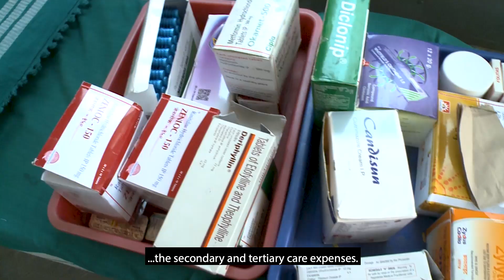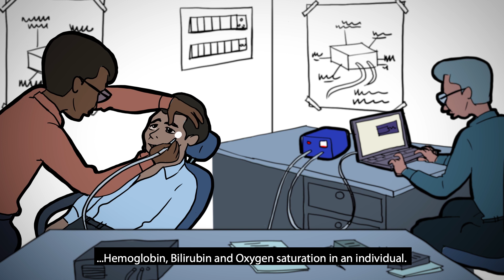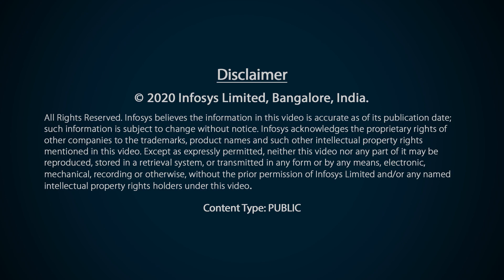Aarohan Awards 2019 Gold Winner: Partha Pratim Das Mahapatra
Partha Pratim Das Mahapatra from Kolkata, won the Gold Award at the Aarohan Social Innovation Awards 2019 for developing a non-invasive, non-contact robust hand-held portable device to measure human bilirubin, oxygen saturation, and hemoglobin levels, without drawing blood from the body.